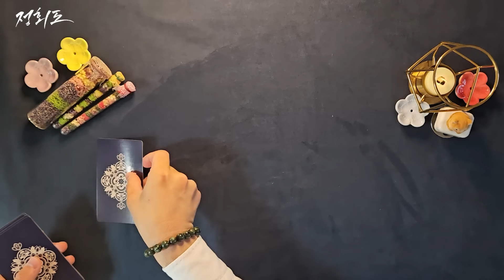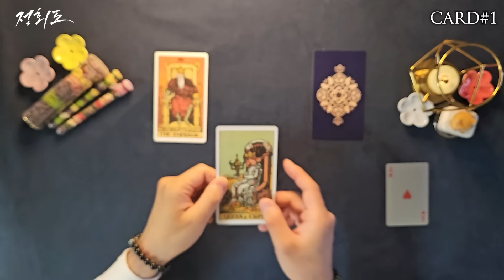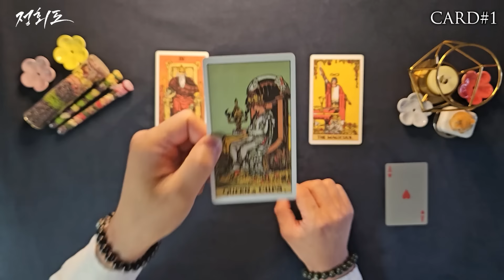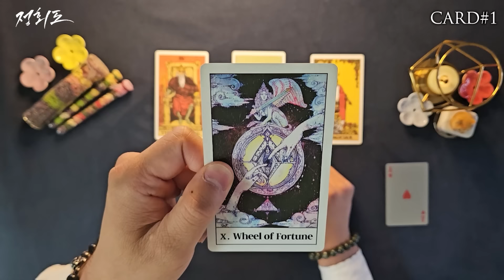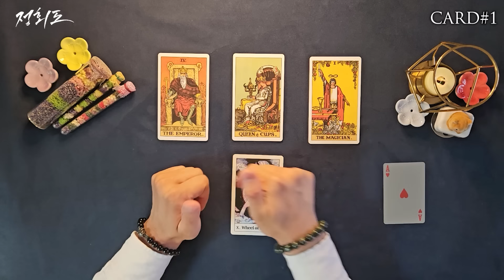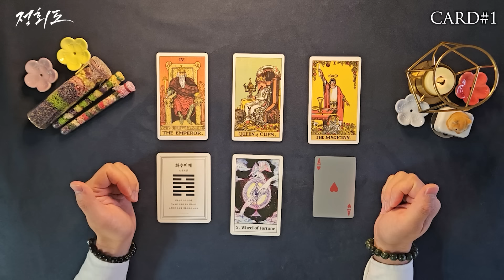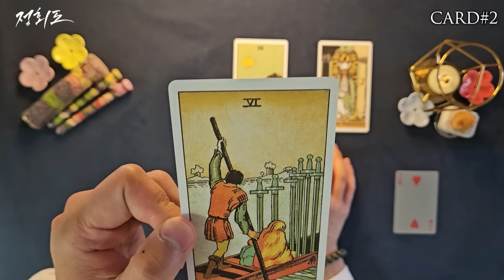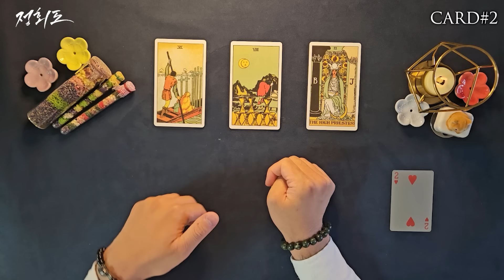앞으로 3개월간 일어날 일들